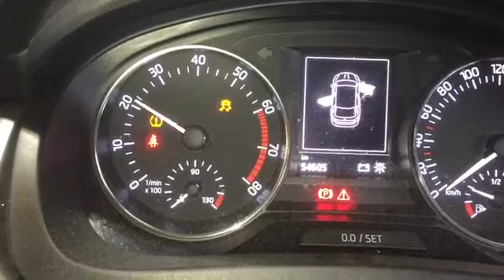Двигатель Skoda Rapid 1.4 CZCA (VIN: TMBFT6NH4G4546421) J5826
Двигатель Skoda Rapid
Основные характеристики.
Год выпуска: 2016
VIN: TMBFT6NH4G4546421
Кузов: Универсал
Объём двигателя: 1.4
Тип топлива: Бензин
Маркировка / Код двигателя: CZCA
Коробка передач: АKПП (авт.)
Автомобиль из: Австралия

О компании.

Официальные представительства (филиалы-магазины):
- Республика Беларусь:

- Казахстан:
Астана, Нур-Султан.

Для наших покупателей:
- бесплатная доставка;

Режим работы колл-центра:
08:30 – 20:00 – ежедневно